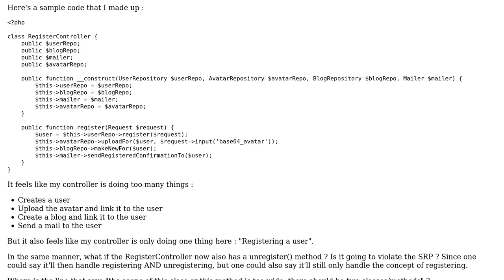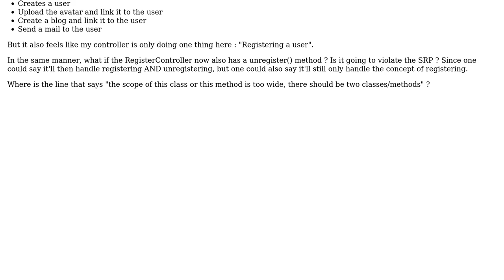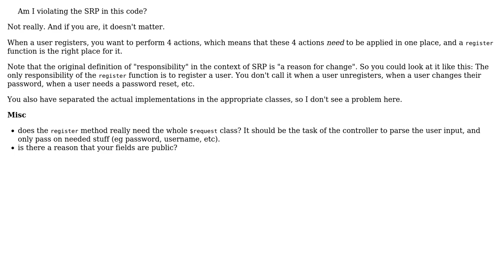Am I violating the SRP in this code?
With thanks & praise to God, and with thanks to the many people who have made this project possible! | Content (except music & images) licensed under CC BY-SA | Music | Images & others | With thanks to user tim user Steve Chamaillard and the Stack Exchange Network Trademarks are property of their respective owners. You are responsible for your own actions.